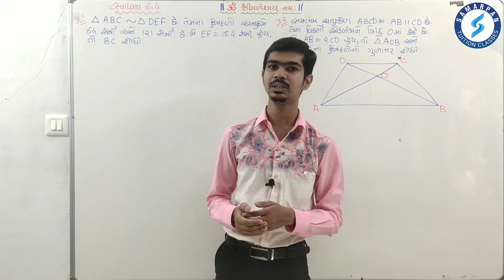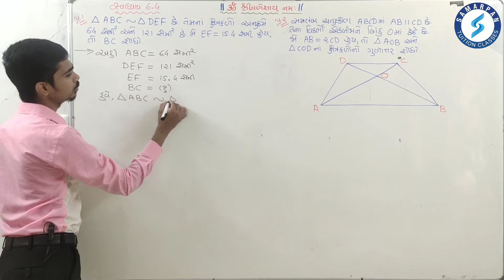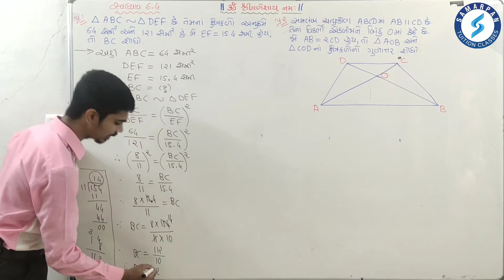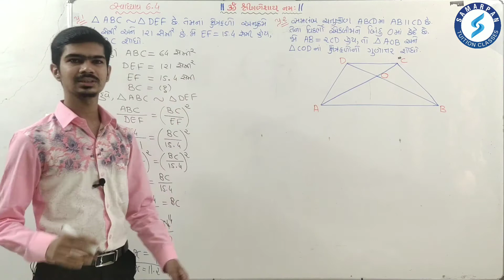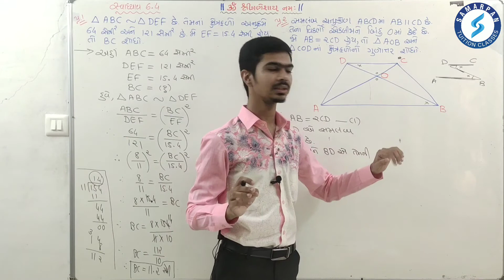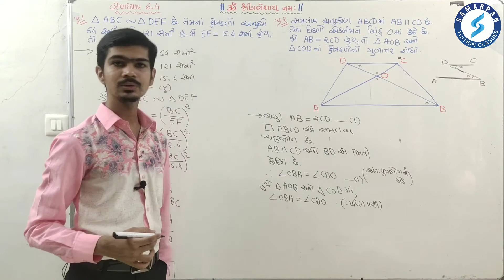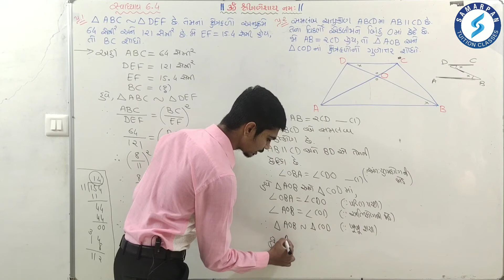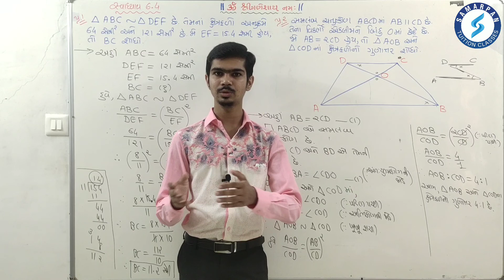Std 10|Maths|Chapter 6|ત્રિકોણ|Part 22|સ્વા 6.4 પ્રશ્ન 1-2|Triangle|NCERT|Gujarati|SSC|Rinkesh Sir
નમસ્કાર,

વિષય: ગણિત📚
પ્રકરણ 6️⃣: ત્રિકોણ
ભાગ 2️⃣2️⃣: સ્વા 6.4 પ્રશ્ન 1-2🖍️

આ વિડીયોનાં માધ્યમથી ધોરણ 🔟 મા અભ્યાસ કરતા વિદ્યાર્થીઓ ઘરે બેસીને ગણિત વિષયમા "પ્રકરણ 6 ત્રિકોણ"નો અભ્યાસ કરી શકે છે.